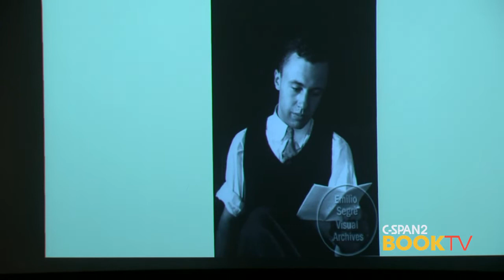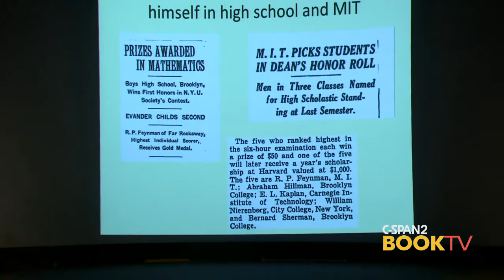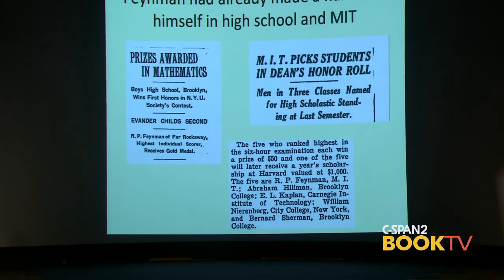Paul Halpern, "The Quantum Labyrinth"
Physicist Paul Halpern explored the relationship between Richard Feynman and John Wheeler, physicists who explored theories of quantum reality and time.